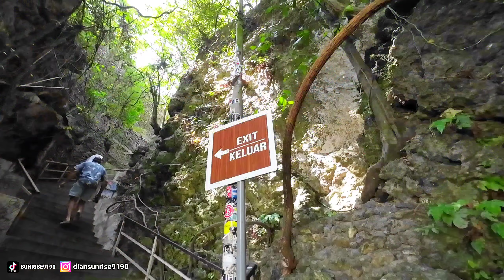PANTAI EKSOTIS DAN BEBAS: PANTAI LABUAN SAIT ULUWATU BALI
Pantai labuan sait: Bali hits dan wisata Bali yang poppuler semakin banyak dan ada salah satu Pantai yang keren di uluwatu Bali, suasana Pantai labuan sait uluwatu Bali di siang hari banyak turis asing berjemur.

Pantai padang padang Bali atau sering juga di sebut Pantai Labuan sait uluwatu menjadi salah satu Pantai favorit turis asing untuk berjemur dan bersantai di Pantai, pantai labuan sait dekat dengan pur uluwatu dan pantai suluban uluwatu Bali, jika anda dari Bandara Bali ingin ke Pantai Labuan sait butuh waktu sekitar 60 menit melewati Jalan raya uluwatu Bali.

Jalanan yang sedikit macet dan sibuk di jam jam tertentu membuat jarak tempuh hitungan menit jadi makin lama, jika anda mengguanakan mobil dari Bandata menuju ke Pantai padang padang Bali siapkan waktu lebih atau waktu tambahan.

Di pantai labuan sait ini banyak tiket per orang sepuluh ribu rupiah untuk wisatawan domestik dewasa dan limas belas ribu untuk wisatawan asing dewasa, pantai ini merupakan panta eksotis di Bali dan pantai populer di kalangan turis mancanegara.